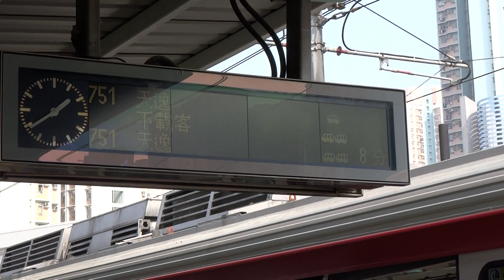【暫時退下】港鐵 LRT 第二期輕鐵車輛 (1083+1207) 不載客駛經頌富站一號月台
拍攝於 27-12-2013 (五)，車序：143

約了朋友在頌富等候，又見拍攝完801 後尚有時間，便提早到頌富拍攝一些相片，亦作為等候期間的一些消遣。拍攝期間，見到PIDS 顯示「不載客」，於是便開機拍攝。原來是原本正行走706 的這抽雙卡列車被換走了。不過都好，至少這抽車起碼可以休息一會兒吧